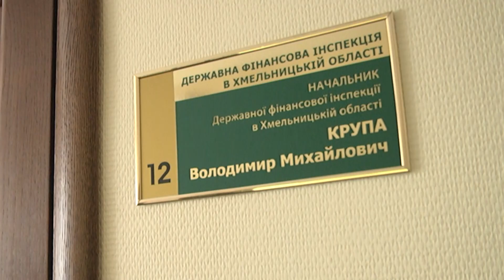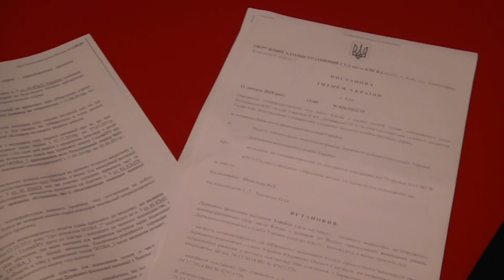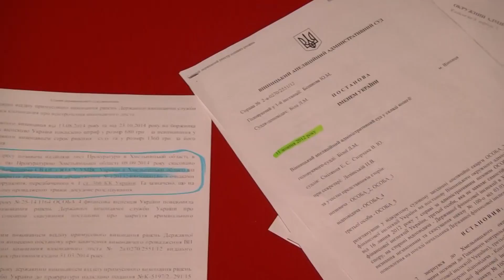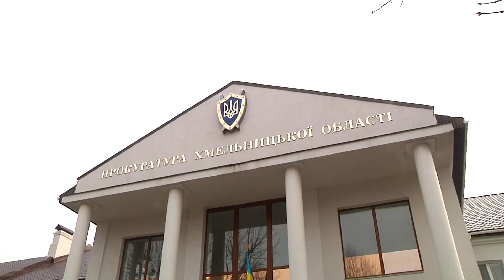Хмельниччина – один із найбільш корумпованих регіонів держави.